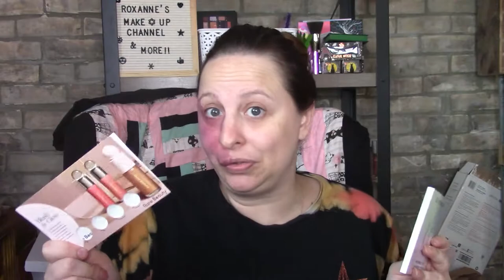GRWM, Samples and BH Amethyst Palette. Try on and reviews!! Did I find any thing worth while??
Hey, Beauties!!!

Palmerston, Ontario
N0G2P0

FabFitFun
Topbox
Canadian box - $12 plus Taxes, Monthly

Luxebox
Canadian Box - $26 plus taxes, quarterly

Causebox
or a FREE PMD MircoDerm (value at $199 Can/$150 USD)

Grab a Custom Made mask

Knix
Send a friend $15 off get $15 back